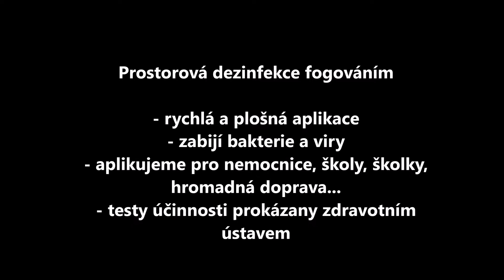Prostorová dezinfekce Prodezi fogováním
Chcete se více dozvědet o fogovací dezinfekci?
- dezinfikujeme v rámci celého KHK kraje